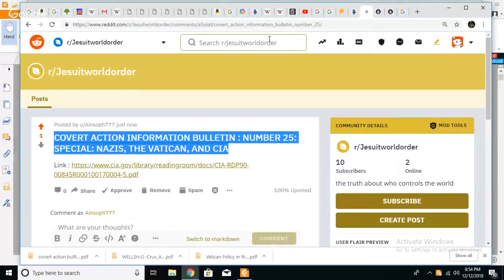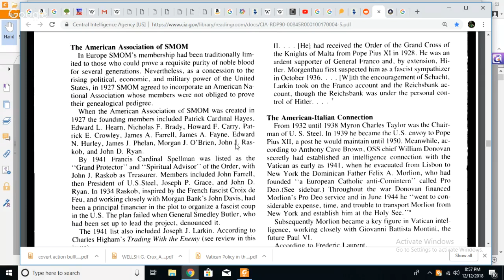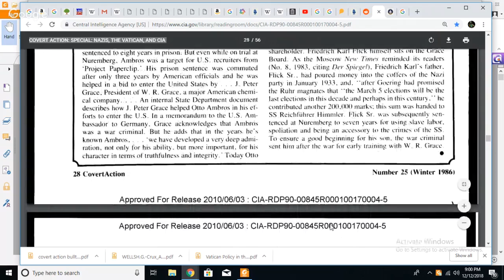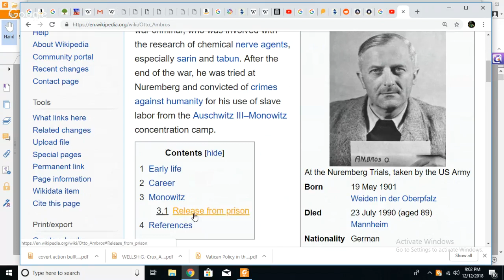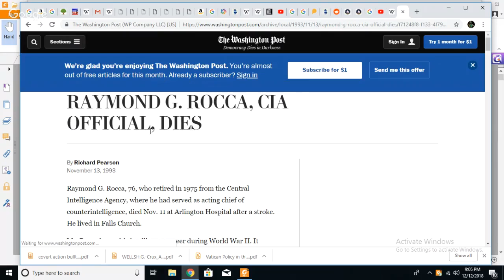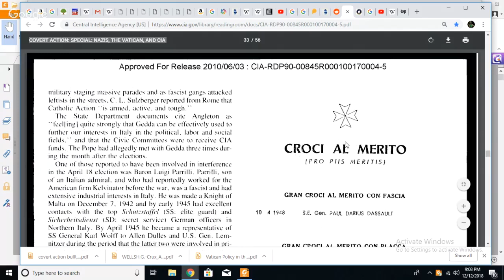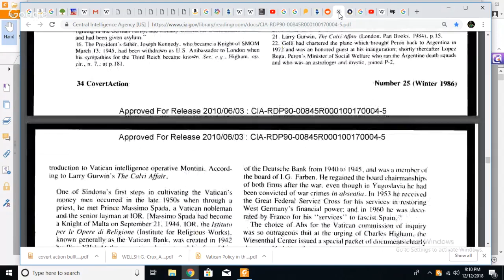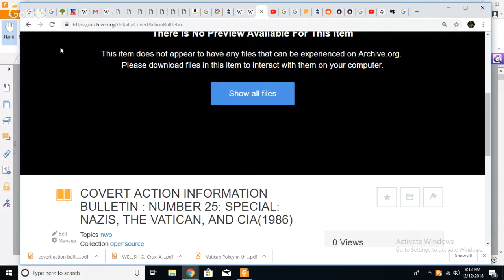recommended reading : "COVERT ACTION INFORMATION BULLETIN : NAZIS, THE VATICAN, AND CIA"